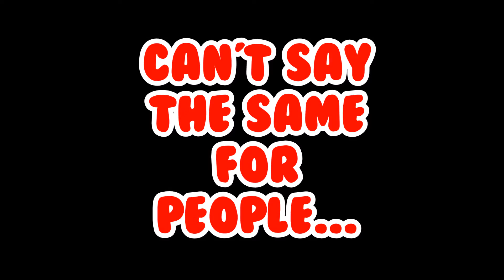LAVA TROLLING on SKYWARS [Funny Moments/Montage]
I would say this has some cool clips and kills, but the entire video is about LAVA TROLLING in HYPIXEL SKYWARS!

IP:::
mc.hypixel.net

About Us:
Cast Central is a family-friendly youtube channel designed to bring quality content for everyone to enjoy! We love to make content consisting of many games. The Channel has 3 members, BrickBuilder2014, Gymnast542, and BrickWiz. Watch as we show off our gaming talent!